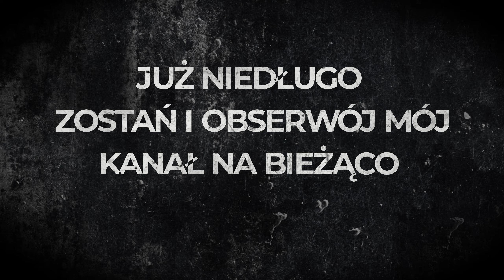Wielki powrót 2020 |AGROPLONATEAM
już niedługo czeka dla was nowy film czekajcie do końca ...